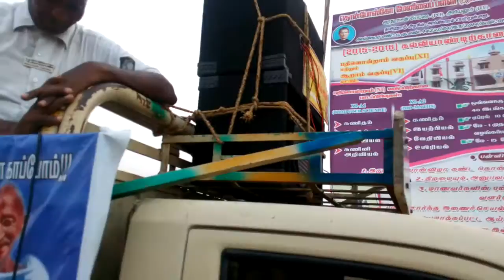Anti liquor and drug's campaign at Ariyalur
May 21st , 2018 | Aruldoss | Ariyalur Dist |